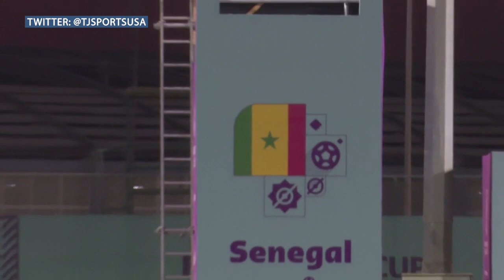WATCH: This is how Senegal TRAINES THINKING of Ecuador for its game in Qatar 2022